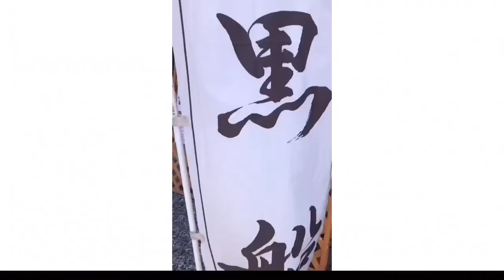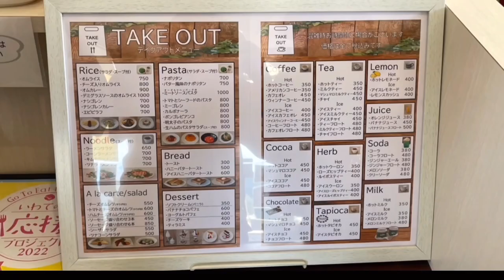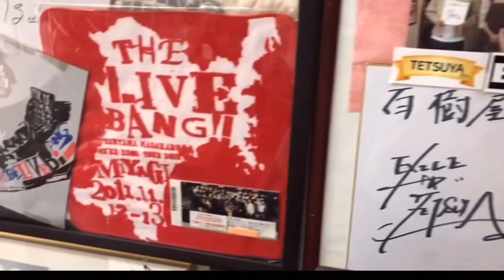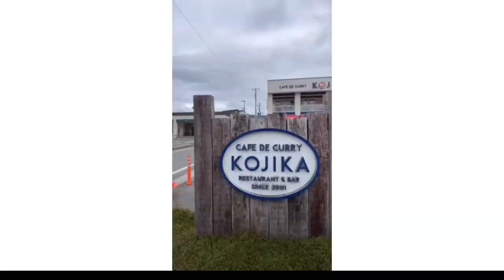≪vlog≫ 大船渡Diary ～食べ物編～ 一泊二日で大船渡に行ってきました！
≪今回の動画で紹介したお店≫

【貝だしラーメン黒船SECOND】
 〒022-0002
 岩手県大船渡市茶屋前３−２−２１４０
📍大船渡線　大船渡駅　車10分
⏰11:00～14:45 17:30~21:00　定休日：月曜日

【Hy’s Café　ハイズカフェ】
 〒022-0002
岩手県大船渡市大船渡町野々田１０−３
⏰11:00～17：00(土曜日のみ18時まで)　定休日：月曜日/不定休

【カフェ　ユキグランパ】
〒022-0003
岩手県大船渡市 盛町舘下２番２６
📍三陸鉄道・JR線　盛駅　車5分
⏰11:00～22:00 　定休日：火曜日

【カフェ＆バル・ルポゼ】
〒022-0006
岩手県大船渡市立根町岩脇４−６
📍三陸鉄道・JR線　盛駅　車6分
⏰11:00～20:00 　定休日：月曜日

【食事処 百樹屋 】
〒022-0003
岩手県大船渡市盛町内ノ目２−１４
📍三陸鉄道・JR線　盛駅すぐ
⏰11:30～14:00 17:00~20:00 　定休日：不定休

【Cafe de Curry KOJIKA　カフェデカリーコジカ】
〒022-0002
岩手県大船渡市大船渡町野々田２３−１
⏰11:00～14:30 　17:30~20:00 　定休日：月曜日

※コロナウイルスの影響で営業時間等変更になっている可能性がありますので、HP等の確認をよろしくお願いします。

こんにちは！相模女子大学復興支援学生ボランティア委員会です！

私たちは大学がある神奈川県相模原市の友好都市、岩手県大船渡市で震災当初からボランティアを続けています。

委員会設立10周年を迎え、さらに大船渡市の魅力を伝えるべく、YouTubeチャンネルを開設しました！毎月10日と27日にVlogを投稿します！

YouTubeで登場するお店などは、Instagramでも紹介しているので、ぜひ覗いてください😊

Thankyou for watching!

We visited these restaurants↓↓↓

 〒022-0002
⏰11:00～14:45 17:30~21:00　Monday is closed.

 〒022-0002
📍大船渡線　大船渡駅(Oofnato station)　10minutes by car
⏰11:00～17：00(土曜日のみ18時まで)Saturday only until 18:00.
The store is closed irregularly or Monday.

〒022-0003
📍三陸鉄道・JR線　盛駅(Sakari station)　5minutes by car.
⏰11:00～22:00 Tuesday is closed.

〒022-0006
📍三陸鉄道・JR線　盛駅(Sakari station)　6 minutes by car .
⏰11:00～20:00  Monday is closed.

【食事処 百樹屋 】
〒022-0003
📍三陸鉄道・JR線　盛駅すぐ(Near Sakari station)
⏰11:30～14:00 17:00~20:00
The store is closed irregularly.

〒022-0002
📍三陸鉄道・JR線　盛駅(Sakari station)　6minutes by car .
⏰11:00～14:30 　17:30~20:00
Monday is closed.
※In some shops, business hours may change depending on the situation of covid-19.

I have been volunteering in Ofunato City since the big earthquake.

Ofunato city is a friendship with our city(Sagamihara city).

As the our activity celebrates its 10th anniversary, we have opened a channel to further convey the good point of Ofunato.

We uploading every 10th and 27th.

The shops that appear in the video are also introduced on our Instagram📸